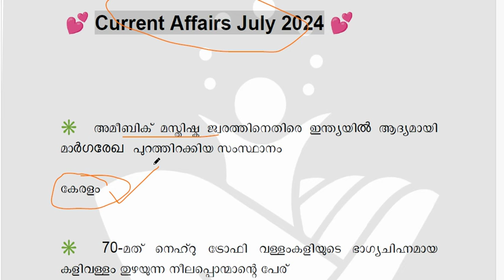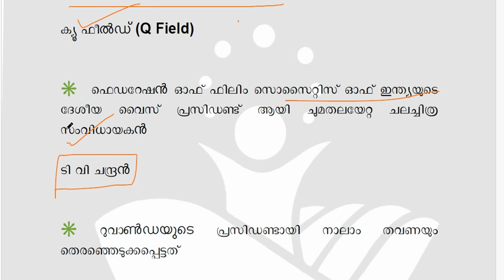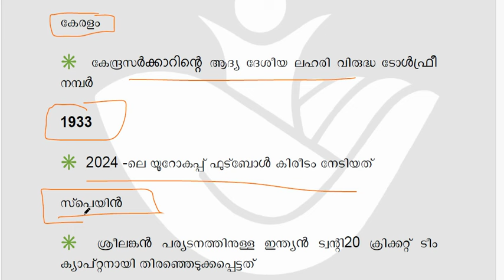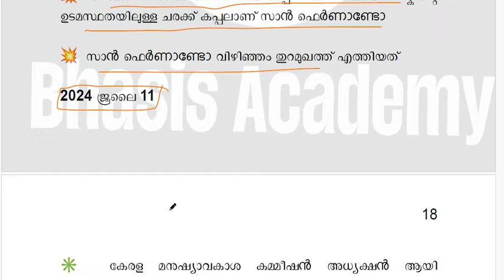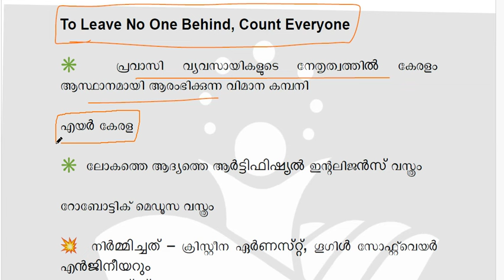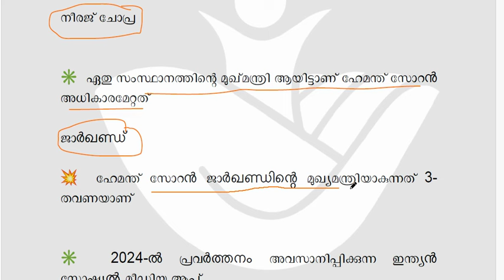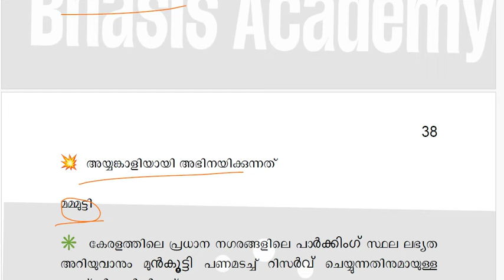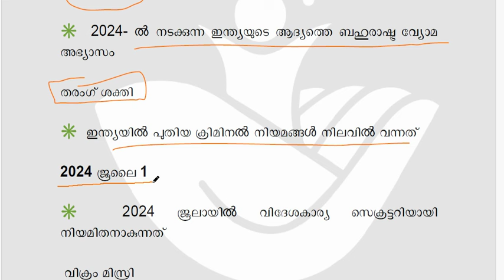Current Affairs July 2024 || Bhasis Academy